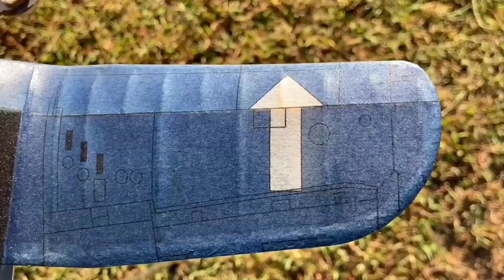FLIGHT TEST F4U Corsair Rubber Powered Session 2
English subtitle Automatic

Masih dengan F4U Corsair kit dari "papatong" om liem yang sudah saya rakit beberapa hari kemarin, saya tidak merubah sudut dan center of grafity, hanya merubah ukuran baling-baling menjadi 6 inci.

keinginan saya adalah merubah center of gravity untuk mendapatkan gliding more thrust. akan tetapi kendalanya adalah fixed wing (perhatikan gliding terakhir masih terlalu menukik tajam).

Untuk ukuran karet, saya ganti di flight ke 4 dan juga penambahan downthrust di flight terakhir.

Mungkin nanti akan kita coba merubah CG, dll di model ini untuk pembelajaran. terima kasih

Subtitle~~~

Still with the F4U Corsair kit from "papatong" om liem that I assembled a few days ago, I didn't change the angle and center of gravity, only changed the size of the propeller to 6 inches.

my wish is to change the center of gravity to get more gliding thrust. but the problem is the fixed wing (note the last gliding is still too steep).

For the rubber size, I changed it on the 4th flight and also added downthrust on the last flight.

Maybe later we will try to change the CG, etc. in this model for learning. Thank you